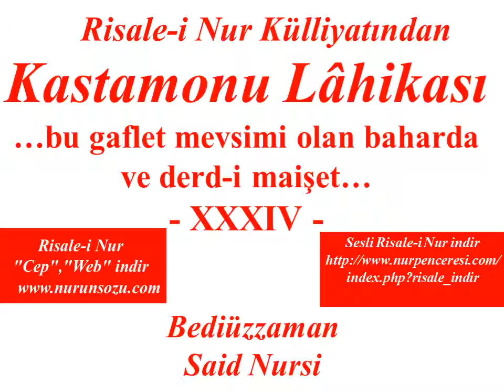Risale-i Nur Dersi, Kastamonu Lâhikası ..gaflet mevsimi olan baharda.. 34 , Bediüzzaman Said Nursi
Cenab-ı Hakk'a hadsiz şükür olsun ki; bu gaflet mevsimi olan baharda ve derd-i maişet belasında, Risale-i Nur fütuhatında devam ediyor. İstanbul'dan yazıyorlar ki; oraya giden, başta Hüsrev'in Mu'cizat-ı Ahmediye'si olarak, risaleleri her kim görmüş ve okumuş ise, başta Fetva Emini Ali Rıza olarak herkes hayret ve istihsan ile "Bu tarz-ı ifade ve isbat ve beyan, hiçbir kitabda bulmamışız. Bu şerait içinde böyle eserler hiç kimseye müyesser olmamış." deyip kemal-i iştiyak ile karşılıyorlar. Ve Ankara'da dünyaca yüksek makamlarda, askeriye heyetinde kemal-i iştiyak ve takdir ile Risale-i Nur'u yazıp okutturuyorlar. Başta miralay Mehmed Yümnü olarak mühim askerî paşaları, "Risale-i Nur iman kurtarıcıdır" diye takdirkârane tam teslimiyetle okuyup istifade ediyorlar. Hattâ burada da pek çok ayrı ayrı tarzda Risale-i Nur aleyhinde yaptıkları desiseler ve tedbirler ve şakirdleri soğutmak ve sarsmak plânları, hususan derd-i maişet belaları, Risale-i Nur'un inkişafını durdurmuyor. Günden güne tevessü' ediyor. Hattâ en ziyade hücum edenler dahi, perde altında istifadeye çalışıyorlar. Cenab-ı Hakk'a hadsiz şükür olsun ki, inayet-i İlahiye ve himayet-i Rabbaniye devam ediyor. Fakat yalnız ehemmiyetli bir plânla, ayrı bir cephede, mütemerrid münafıklar tarafından bir hücum var. Çok ihtiyat ve dikkat ve sebat ve tesanüd lâzımdır ki, tâ onların bu plânı da akîm kalsın. Plân da budur:
 "Risale-i Nur talebeleri içinde tesanüdü bozmak." Onsekiz seneden beri hakkımızda proğramları, has talebeleri bizden kaçırmak, soğutmak idi. Bu plânları akîm kaldı. Şimdi tesanüdü bozmak ve bazı menfaatperest fakat ehl-i ilim ve ehl-i dinden, Risale-i Nur'un cereyanına karşı rakib çıkarmak suretiyle intişarına zarar vermeye çalışıyorlar.
 Hem Ramazan Risalesi'nin âhirinde nefs-i emmareyi her nevi azabdan ziyade, açlık ile temerrüdünü terkettiği gibi; şimdiki ehl-i nifakın mütemerridane sefahetinin cezası olarak umuma ve masumlara da gelen bu açlık ve derd-i maişet belasından ehl-i dalalet istifade edip, Risale-i Nur'un fakir şakirdlerinin aleyhine istimal etmek ihtimali var. Madem şimdiye kadar ekseriyet-i mutlaka ile Risale-i Nur şakirdleri, Risale-i Nur hizmetini her belaya, her derde bir çare, bir ilâç bulmuşlar. Biz her gün hizmet derecesinde, maişette kolaylık, kalbde ferahlık, sıkıntılara genişlik hissediyoruz, görüyoruz. Elbette bu dehşetli yeni belalara, musibetlere karşı da, yine Risale-i Nur'un hizmetiyle mukabele etmemiz lâzımdır.
 Umum kardeşlerimize birer birer selâm ediyoruz.
 Aziz, sıddık, mübarek, Kur'an-ı Mu'ciz-ül Beyan'ın bir vech-i i'cazını hârika kalemiyle gösteren ve mütemadiyen defter-i hasenatına, o yazdığı Kur'an'ları okuyanların sevabları yazılan kıymetdar Hüsrev!
 Bana gönderdiğin iki mübarek nüshadan birincisini size Hilmi Bey'le gönderdim. Bir hiss-i kabl-el vuku' ile, sen Isparta'dan ayrılacaksınız diye ikisini birden bize göndermiştin. Çok da iyi oldu. Şimdi Isparta Medreset-üz Zehra-i Ekber ve Medrese-i Nuriye-i Kübra olduğundan; bu kudsî eser orada, hususan şuhur-u selâse gelmek üzere bir zamanda lâzımdır. İnşâallah orada da, bizim gibi cüzleri ile taksim ile hatmeler okunacak.
 Bu defa Hâfız Ali'nin mektubunda büyük bir beşaret hissettik ki, Kur'an-ı Mu'ciz-ül Beyan'ımızı tab'edilecek esbab var, maniler yok. Madem mübarek Hüsrev geldi; en birinci hak, bu mes'elede onundur.